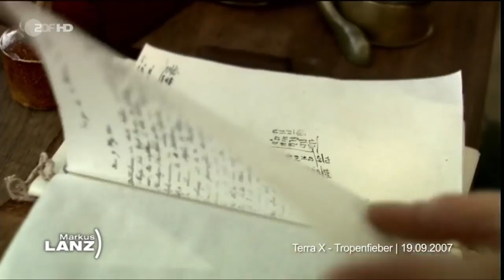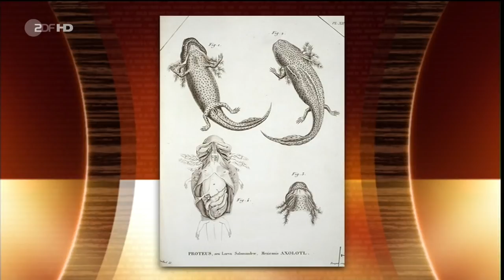Markus Lanz vom 18. Januar 2017 hd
Markus Lanz vom 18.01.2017 mit Eckart von Hirschhausen, Ferdinand Dudenhöffer, Nikolaus Doll, Andrea Wulf und Volker Wittkamp.